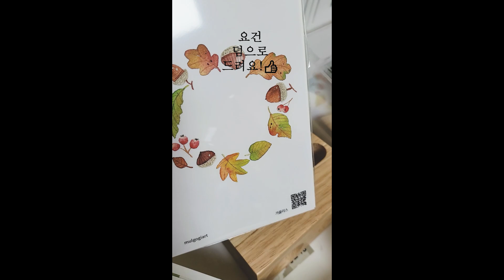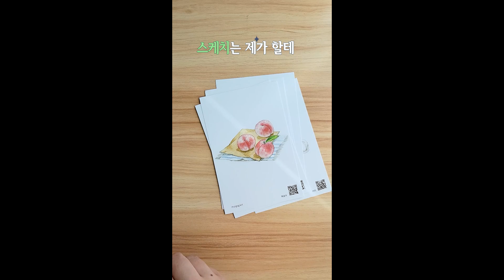🎨 수채화 컬러링 미니도안 세트 10종 -즐거운 일상의 취미 🎨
물고기아트 입니다.

쇼츠 영상에 링크가 활성화가 안된다는 댓글이 몇 있어서
일반 영상으로 올립니다.

귀욤 뽀작한 미니 도안이 요즘 인기네요😊
그림마다 자세한 튜토리얼 영상이 있어요.
영상 보시면서 그려도 좋구요.
여러분들이 색상 구성을 직접 하셔서
더 이쁘게 그려보시는 것도 추천 드려요.

내맘대로 내색깔로 채색하는 즐거움을
얻을 실 수 있습니다 😍

동일한 구성의 도안도 추가 구성 되어있어요.
물고기아트 스토어에서 자세히 확인 해 보세요.

그럼 오늘도 우리 즐거운 그림 그려요~😊